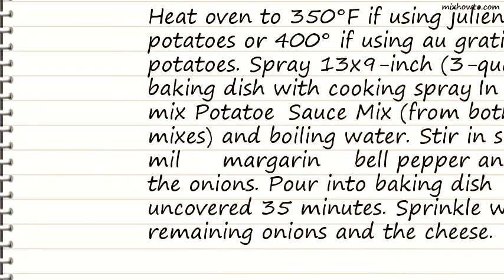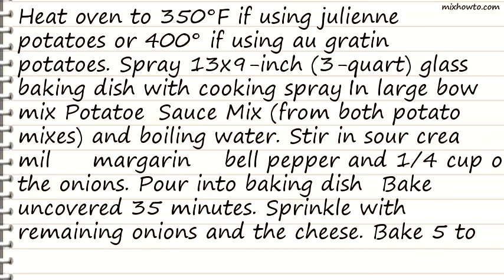Recipe Cheesy Potatoes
INGREDIENTS:
-2 boxes (4.6 oz each) Betty Crocker julienne potatoes or 2 boxes (4.7 oz each) Betty Crocker au gratin potatoes
●1 1/2 cups sour cream
●1 cup milk
●1/4 cup margarine or butter, cut up
●1/2 cup chopped red bell pepper
●1/2 cup sliced green onions